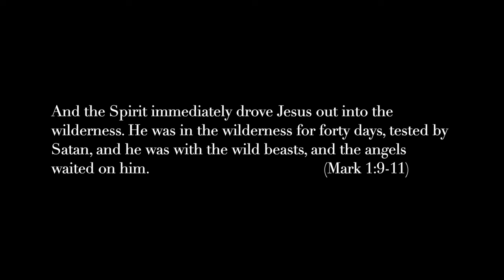St George's College Jerusalem: Ways in the Wilderness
An introduction into the season of Lent. We look at spiritual wilderness themes and how the desert features in Christian monastic tradition.